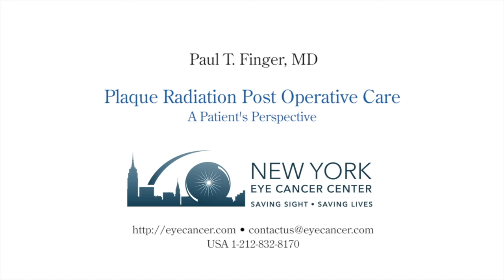Paul T Finger MD: Eye Plaque Radiation Therapy at The New York Eye Cancer Center: Staying at Home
This video shows one couples perspective on home-care during ophthalmic plaque radiation therapy. At The New York Eye Cancer Center patients are typically sent home for 5-7 days while their eye tumor is sterilized by low energy eye plaques. Though few of our patients are currently required to stay at home during treatment; this unique patient perspective is meant to help other patients go through the week of treatment.